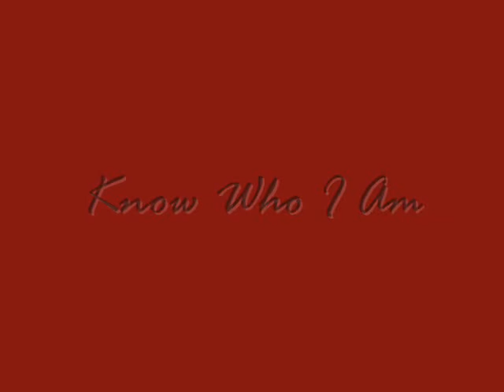Know Who I Am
I'm not sure if other people have done something like this to this particular song, but there was a request for it to a Hermione/Ron pairing. I was all set and d/l'ed the song and everything, and then found that it didn't really fit their relationship well enough; sorry ronharry :-(

So this is just a "harry video" to the song of Iris by the Goo Goo Dolls